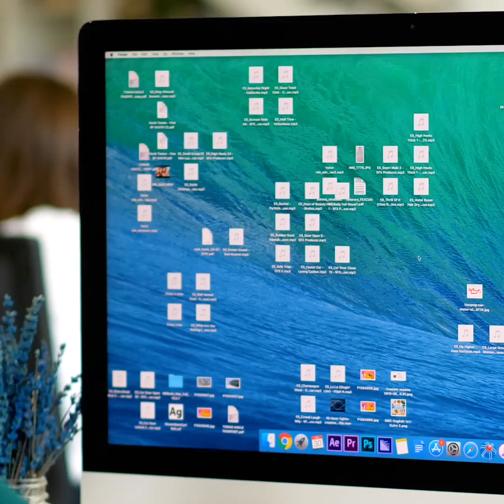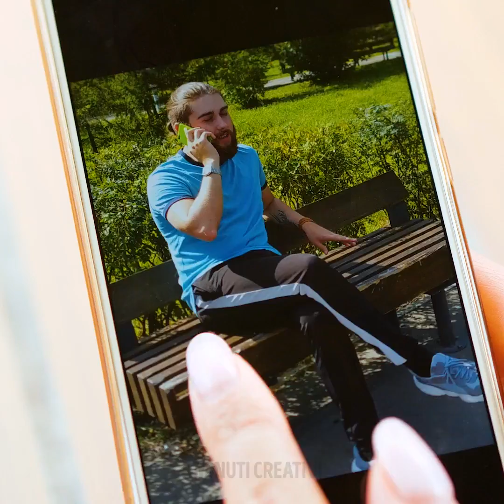20 PIACERI DELLA VITA CHE SONO DEL TUTTO SOTTOVALUTATI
Quelle Piccole Cose che ci Danno Gioia

Purtroppo, nella vita di tutti i giorni, non sempre riusciamo a crearci uno spazietto tutto nostro. Alcuni giorni sono così estenuanti che non vediamo la fine. Ma ci sono delle piccole cose possono aiutare.
- Ad esempio, quando mangi di gusto e alla fine sei talmente sazia che ti devi sbottonare i pantaloni.
- Poi ci sono quei giorni quando riesci a fare tutto, e quando arriva la fine della giornata, sei soddisfatta e ti puoi rilassare.
- O quando hai voglia di Nutella e la mangi direttamente dal barattolo.
- Oppure quella volta quando torni a casa dopo aver trascorso un'intera giornata fuori al caldo. E poi, accendi l'aria condizionata, ti sdrai e te la godi.
- Guarda questo video perche abbiamo alcune clip interessanti e soddisfacenti. Ad esempio, vedrai come tagliare un pettine con un coltello caldo e come usare la sabbia cinetica in cucina.

Segnalibri:
0:43 – Per coloro che amano la Nutella
1:50 - Come ti senti quando torni a casa dopo una lunga giornata
2:56 - Cose che succedono a tutte
5:08 – Cose stranamente soddisfacenti
6:05 - Scultura di sabbia – davvero soddisfacente
7:26 - Coltello caldo contro la plastica
8:08 - Gocce ad acquerello